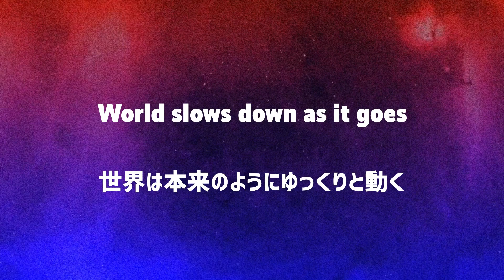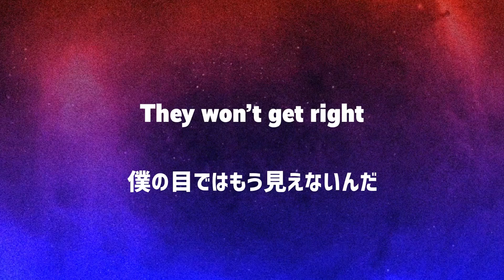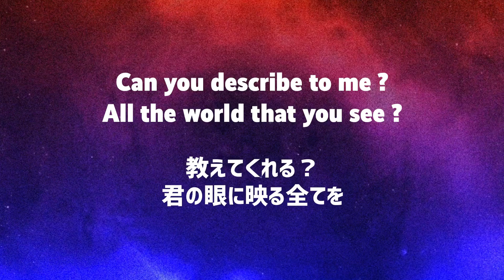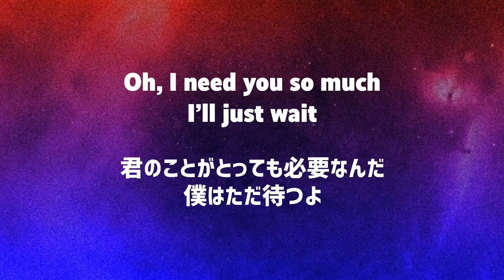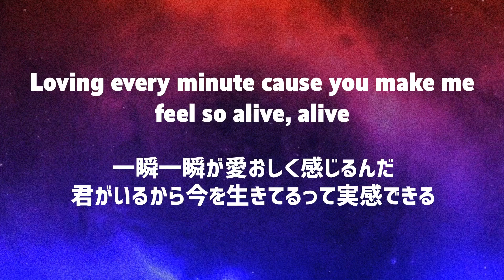Empire Of The Sun - Alive 【歌詞 & 和訳】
iamusicへようこそ。
全世界で人気のサッカーゲーム「FIFA」のサウンドトラックに収録されたことでも有名な一曲。Zeddなど数々のDJがこの曲をリミックスしています。